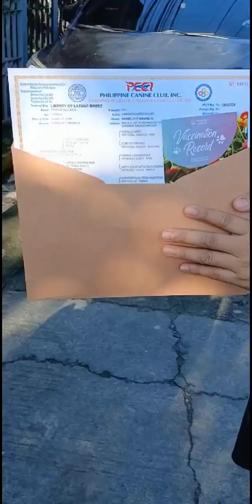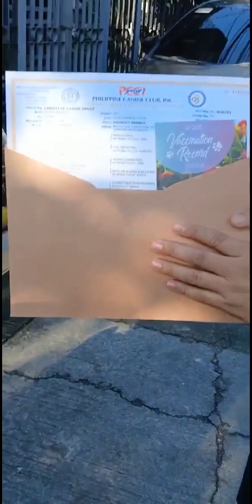CAMARIN CALOOCAN Bound To PUERTO PRINSESA PALAWAN / FRENCH BULLDOG 2 Puppies 🐶🐶